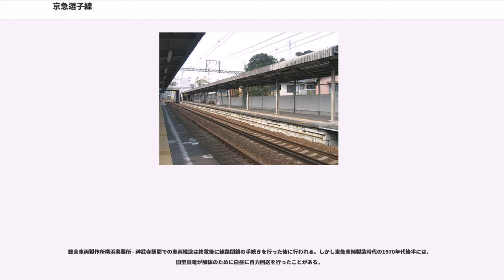京急逗子線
逗子線（ずしせん）は、神奈川県横浜市金沢区にある金沢八景駅と神奈川県逗子市にある新逗子駅を結ぶ、京浜急行電鉄（京急）の鉄道路線である。英語表記は、Keikyu Zushi Line。駅ナンバリングで使われる路線記号はKK。

線内折り返し運転は少数で、早朝深夜は金沢八景駅 - 新逗子駅、夜を中心に金沢文庫駅 - 新逗子駅間の折り返し列車が主体となる。2012年10月21日のダイヤ改正から日中以降の大半が後述のエアポート急行に置き換えられ、少数派の種別になった。

基本的に6両編成または4両編成だが、エアポート急行の送り込みとなる列車や新逗子駅に到着したエアポート急行・特急（2016年11月21日以降）が折り返し普通金沢文庫行きとなって入庫する列車などは8両編成で運行される。また、線内折り返し運転からエアポート急行となる運用が土休日の朝にあるため、一部の金沢八景発着は8両編成で運転されている。その他にも品川、羽田空港（着のみ）京急川崎、神奈川新町発着の列車も設定されている。車両は大多数の列車が京急車だが平日夜の新逗子発金沢文庫行きの1本は都営車で運転されている。なお2017年10月28日以降は土休日にも1本設定される。

本線系統で大幅にダイヤが乱れた場合は、日中でも折り返し運転を行う場合がある。折り返し運転時は、本線の上下列車に接続するなど、乗り換え客への配慮がなされる。

空港線羽田空港方面に直通する種別で、逗子線内は各駅に停車する。2012年10月21日のダイヤ改正より、日中以降の逗子線の列車はほとんどがエアポート急行になった。日中以降10分毎に運転され、羽田空港駅 - 新逗子駅間での運転が基本だが、京急川崎発、神奈川新町発、金沢文庫発着の列車も設定されている。車両は8両編成または6両編成が使用される。また平日に都営車で金沢文庫発新逗子行きが2本、羽田空港駅 - 新逗子駅が1往復設定されている。なお2017年10月28日以降は土休日下り6本、上り5本羽田空港駅 - 新逗子駅で設定される。

2015年12月5日改正のダイヤでは、平日の朝ラッシュ時（6 - 8時）に上下あわせて12本運転される。

なお、現行の特急は1999年7月31日のダイヤ改正で設定されたものだが、過去にも1974年（夏期のみ1976年まで設定）まで特急が設定されていたことがあり、こちらは六浦駅・神武寺駅は通過していた。

正式名称が「快速特急」から「快特」となった1999年より金沢文庫で京急久里浜行きなどと増解結する多層建て列車として登場した。

主に、京急川崎 - 新逗子間で運行されていた種別。主に京急本線内の神奈川県内での速達種別であったが、1999年7月31日のダイヤ改正で廃止。朝ラッシュ時には青砥・高砂行きおよび北総線直通の急行（土休日は品川行き）が運転され、日中は新逗子 - 金沢文庫の区間列車と本線直通急行の交互運転、夕ラッシュ時は本線直通急行が10分毎で運転されていた。廃止時点で都営車の他、北総開発鉄道（現：北総鉄道）車や住宅・都市整備公団車（現在は千葉ニュータウン鉄道所有）も乗り入れていた。逗子線内は各駅に停車していた。

2010年にエアポート急行の運転が開始されたことで実質的に復活したとも言えるが、京急本線内の停車駅は異なっている。

1970年7月 - 1973年8月まで海水浴ダイヤ時に京成電鉄との乗り入れ臨時列車「パシフィック号」・「逗子号」が逗子海岸 - 京成成田駅間で運転されていた。毎年7月と8月に京急と京成の車両を3本ずつ使用して3往復ずつ運転されていた。ただし、1970年当時はパシフィック号は北行は逗子海岸発は片道1本のみであり、残りは京急久里浜駅発と浦賀駅発が片道1本ずつである。また「逗子号」も最初の1本が京成津田沼駅発であった。

この間合い運用で京成の車両（赤電）が品川 - 逗子海岸間の海水浴特急ではない臨時特急で1編成当たり3往復程度運用されていた。

当時の停車駅は京急・京成線は当時の特急停車駅と同一、都営線内は各駅であった。

1952年3月から1965年にかけて、休日にハイキング客輸送向けとして、「油壺」「鷹取」等の列車名で主に逗子海岸 - 品川で運転されていた。ただし、「油壺」は往路のみ逗子海岸行き、逗子から三浦半島周遊 - 復路は浦賀（後に久里浜）発だった。

全列車が全駅に停車するため停車駅は省略。全線神奈川県に所在。2010年10月21日より六浦 - 神武寺間2.8...